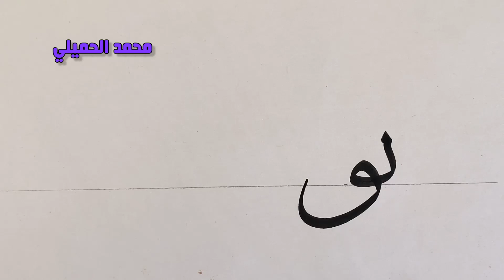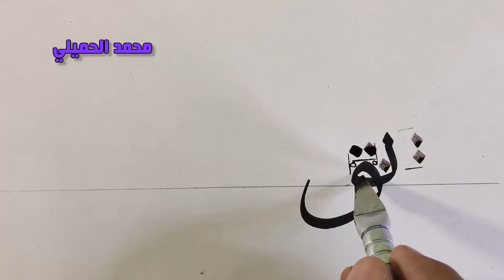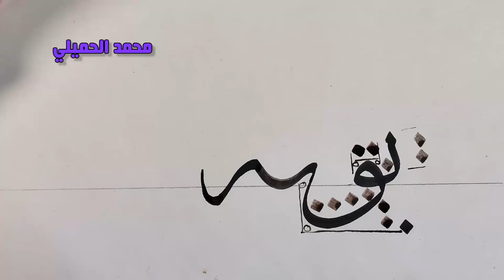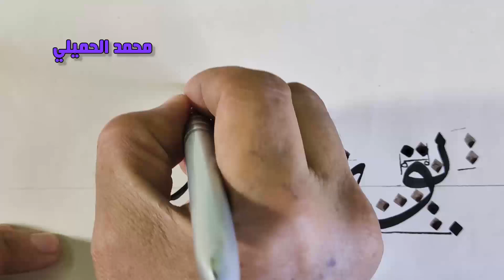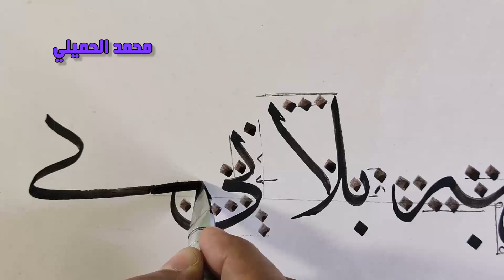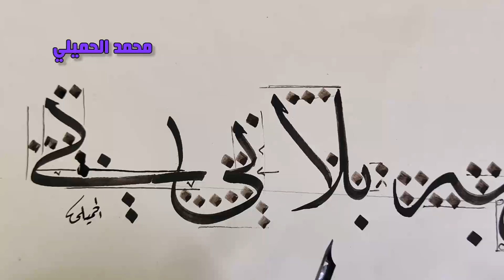خط الثلث اتصال حرف الباء الدرس الأخير محمد الحميلي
خط الثلث شرح اتصال حرف الباء الجزء الاخير ، لو أستفدت من الفيديو إدعمنا بالاشتراك في القناة  واترك تعليقك علي المنشورات سواء بالسلب أو الايجاب  Like .. Share .. Subscribe   ( وفعل زر الجرس ) لكي نستمر في تقديم المزيد من الفيديوهات . ويصلك كل جديد من دروس تعليمية في مجال الخط العربي . ولو عندك اي سؤال اكتبه في تعليق وان شاء الله سوف يتم الرد عليه .